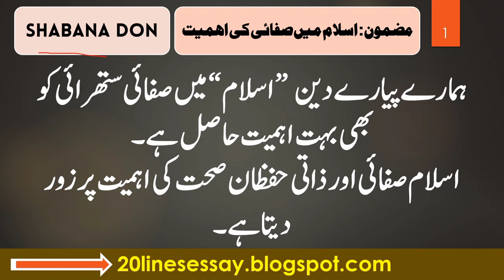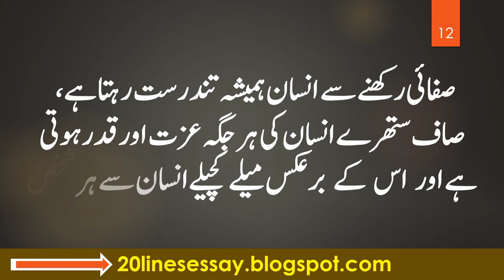اسلام میں صفائی کی اہمیت اردو مضمون | Islam Mein Safai ki Ahmiyat Urdu Essay | Safai nisf emaan hai